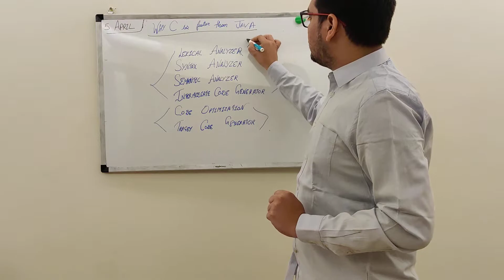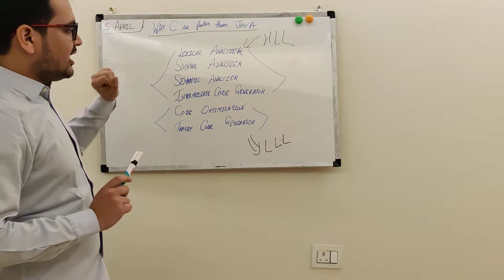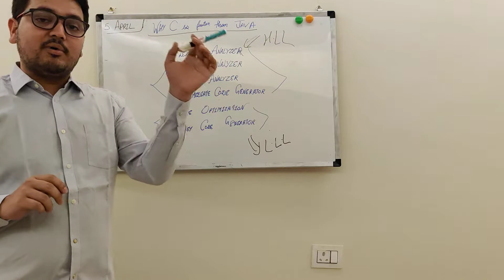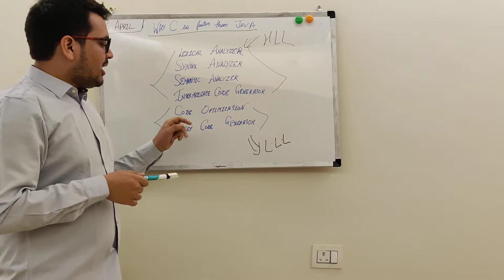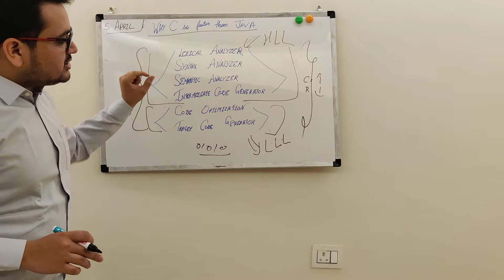Why C is faster than JAVA | HINDI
Short video explaining the compilation process and comparing what happens in compiling Java and C.